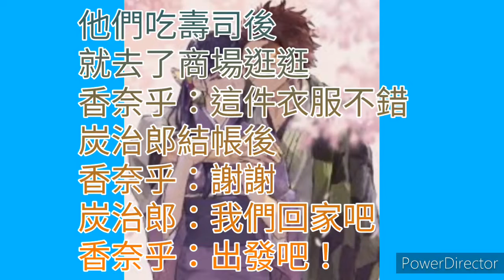CP文第12集